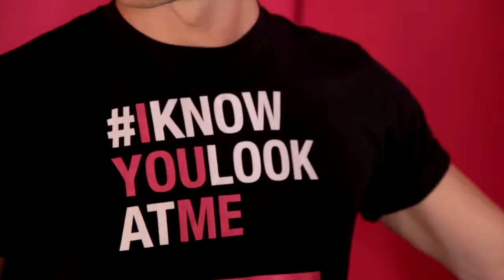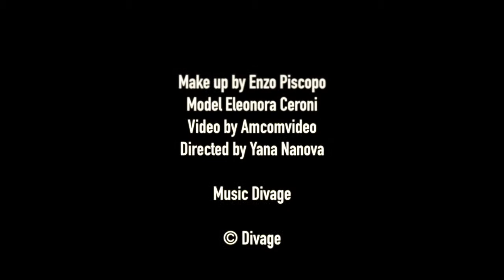DIVAGE Make up Nude Look 2/2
Con l’inizio della scuola e del lavoro nella testa di noi donne tutte le mattine sorgono una serie di questioni complicate:
"Se non mi trucco potrei dormire 5 min in più…"
"Ma come faccio!? Devo essere la più bella di tutte!!..."
"Più bella non basta!!Devo essere anche alla moda…"

Ecco perché con il nostro make up artist Enzo Piscopo, vi proponiamo una soluzione semplice e adatta a tutti i giorni che vi permetterà, in pochi minuti, di essere belle e alla moda.